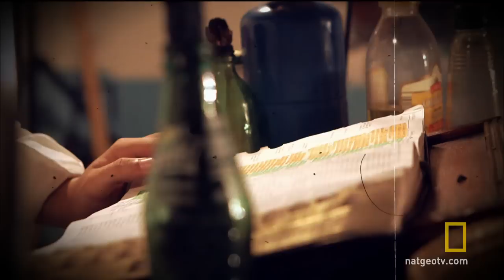From Dealer to Preacher | Snake Salvation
Little Cody describes how he began to believe in the power of snake handling.